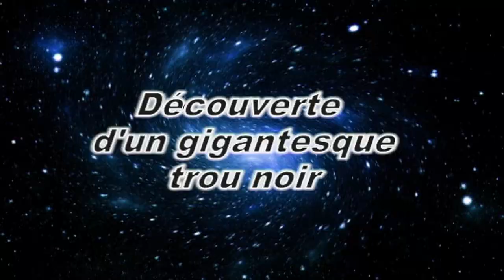Espace - Découverte d'un gigantesque Trou noir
Des astronomes découvrent un gigantesque trou noir (source - Presse du jour)